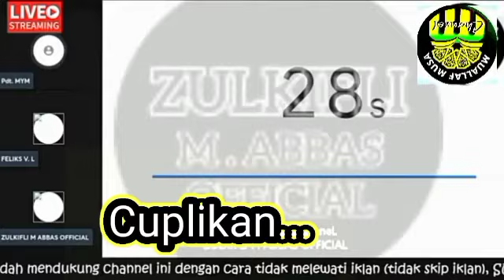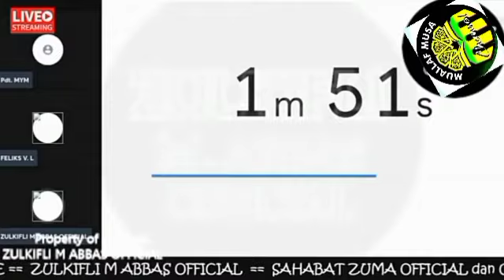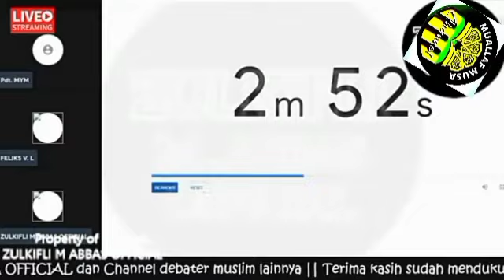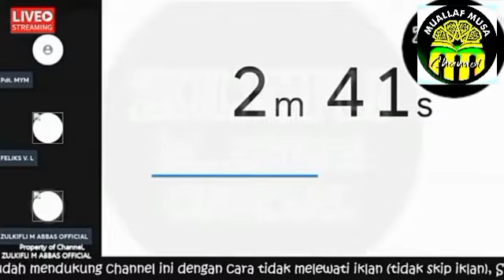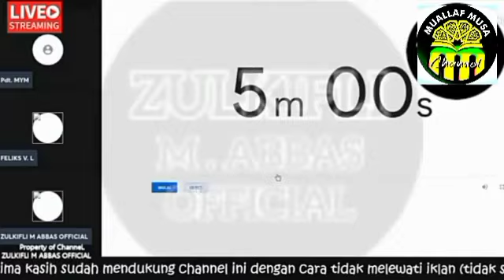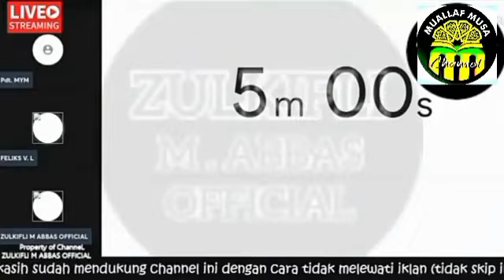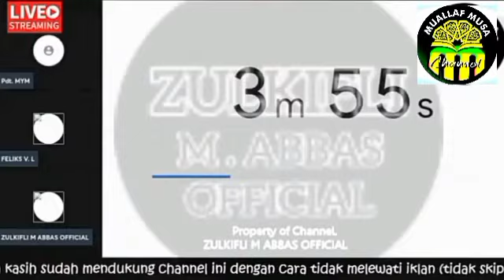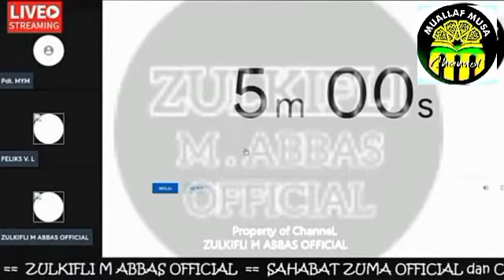Debat 1$lam Kristen Pedeta Mym Hanya Pandai Memaki2 Saat Berdebat